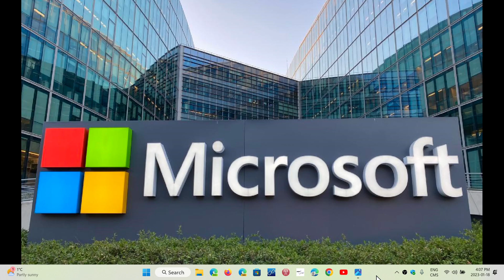Microsoft to layoff 10000 employees what will be the impact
Answering a few questions about what I think of the MS layoffs coming up